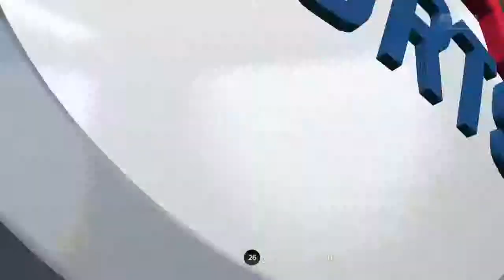Vfl Southampton vs Wolves S14